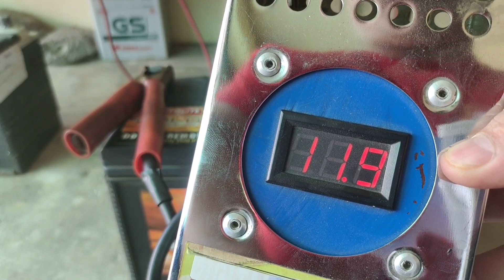Gawin MO'TO para magtagal battery mo | BMI MOTOLITE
🌏VLOG TITLE: Gawin MO'TO para magtagal battery mo.

Good day. Welcome to BMI MOTOLITE   Youtube channel in this video we're talking about, Gawin MO'TO para magtagal battery mo.

Size 2SMF N70 Amphers 12 volt Maintenance free battery.

🌎RELATED KEYWORDS🌎

Gawin MO'TO para magtagal battery mo